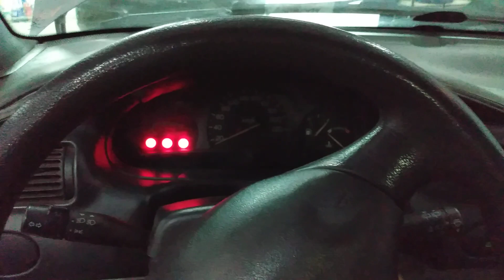Mais um Escort Zetec, uno revisão geral,ranger fervendo e Opala quase lá.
L'artisan-São Gonçalo-RJ
Agendamento de horário, entrar em contato.